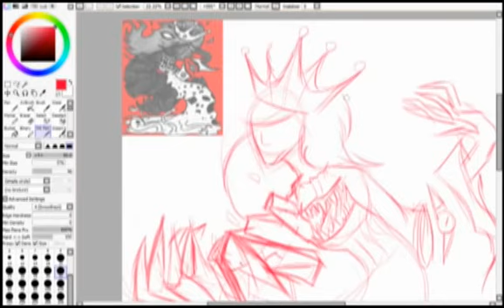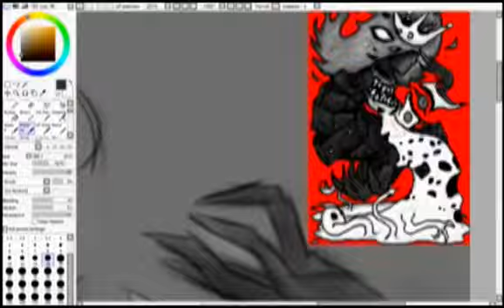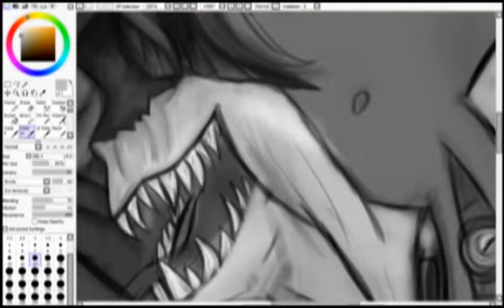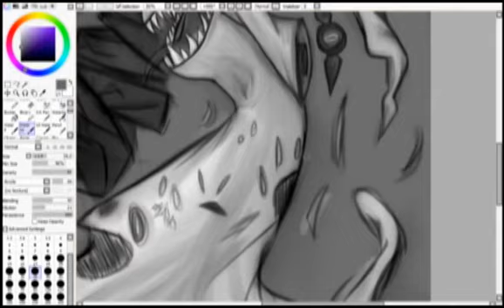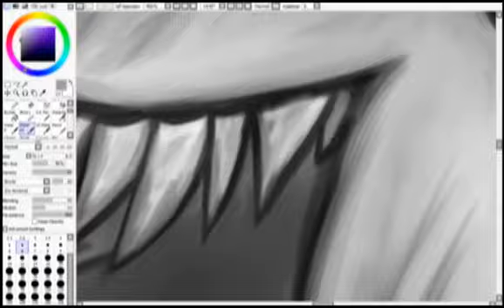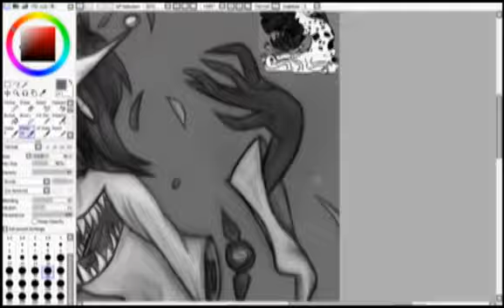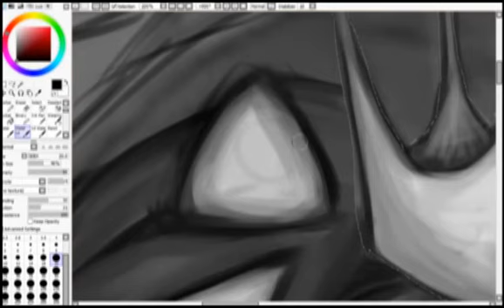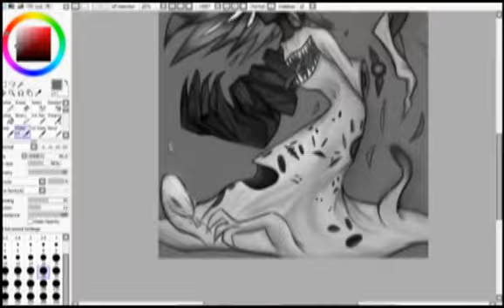HOME The Queen of a Thousand Faces speedpaint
This took FOREVER D: First my sister shut down my computer when I was starting it so I lost all of my progress and then had to try to work with a super blurry screenshot! I, I just, I'm tired of looking at this, I put off editing this video by several days and because of this had to put off a few other videos from being edited, those will come out soon. sorry.

1st song:
HOME- Ravaging Angel
2nd song:
Windows Virus music
3rd song:
HOME- Dawn at Full Speed
4th song:
HOME- Dark Ring Leader